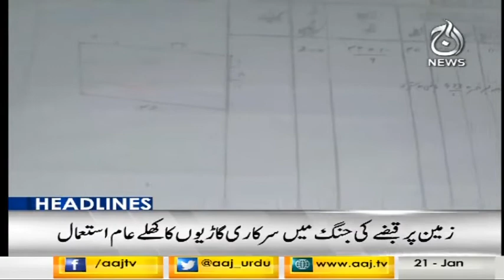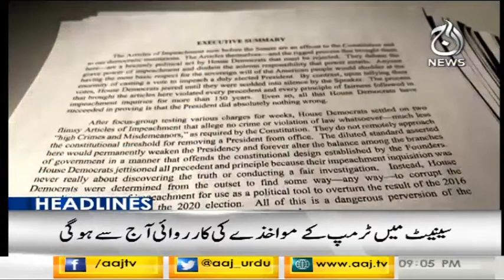Headlines 9 PM | 21 January 2020 | Aaj News